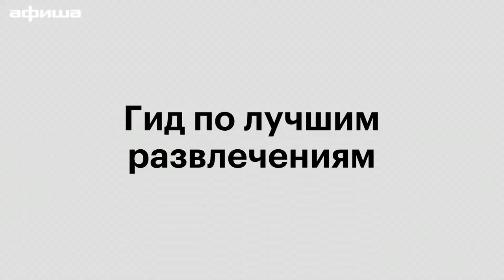Gleb Kolyadin – live at Zaryadye Hall (full version)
Live premiere of the album ”Water Movements” at Zaryadye Concert Hall, Moscow